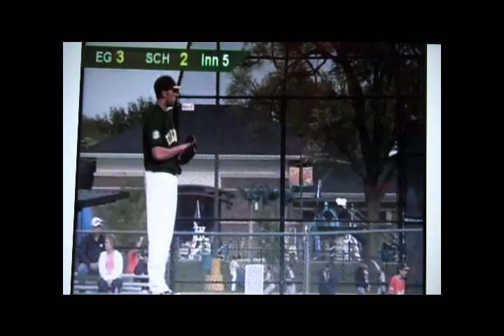BASEBALL RECRUIT- Alex Kiszkowski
Description - MIF 2015